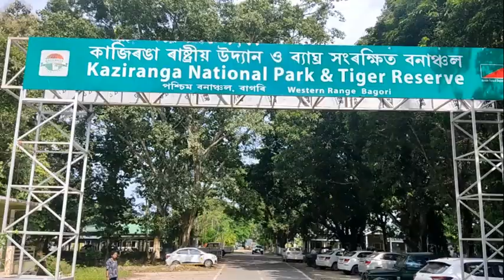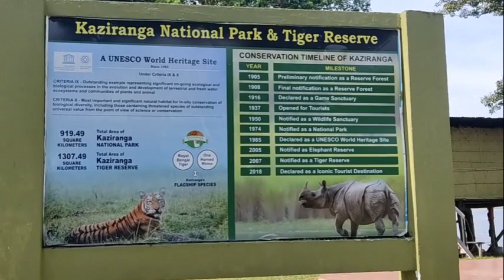Kaziranga National Park, Assam. Beautiful place to Visit.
A six minute video showing the vibe of Kaziranga National Park, the habitat of one horned Indian Rhinoceros. This is one of the best tourist destinations in Assam, near Tezpur. we had a family trip from Itanagar to Kaziranga. The video shows glimpse of the trip. Thanks to Pixabay and MIxkit for audio.